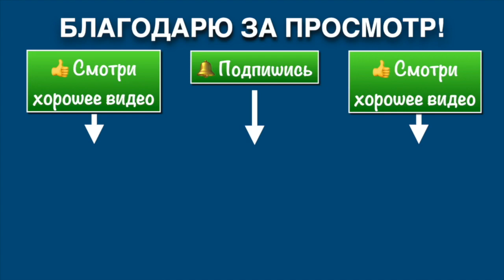ИЦЮАНЬ ТУЙШОУ / Проработка усилий / Yiquan Tuishou (9.11.22) №2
Ицюань Туйшоу в Мурманской группе (Российская Академия ицюань).
9 ноября 2022. 2-й фрагмент тренировки учебному варианту Ицюань Туйшоу. Проработка усилий.

📌 Продолжается набор в группу Ицюань (Цигун) в Мурманске.
Занятия проводит Анатолий Криводедов.

📌 Ицюань - это внутренний стиль Ушу.
Особенности стиля:

1️⃣ Проверенные временем методы укрепления здоровья.
2️⃣ Простые и эффективные методы самозащиты.
3️⃣ Уникальные методы работы с сознанием.

📌 Стиль углубляет подготовку в других боевых искусствах.

📌 Ицюань и Цигун на основе этого стиля можно практиковать и мужчинам, и женщинам в любых условиях и в любом возрасте.

❗️ВАЖНО! Направлять вашу практику должен опытный мастер (инструктор).

2️⃣ Московская Школа Ицюань - январь 2023 г.